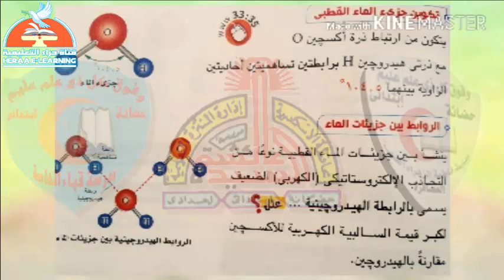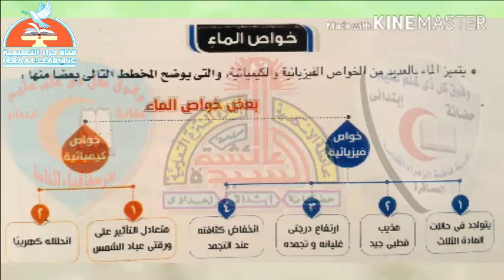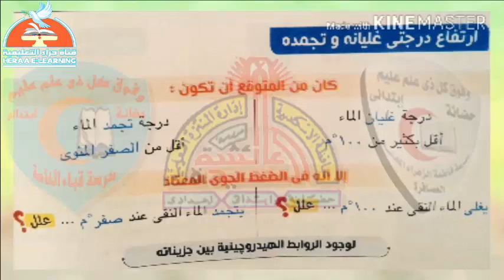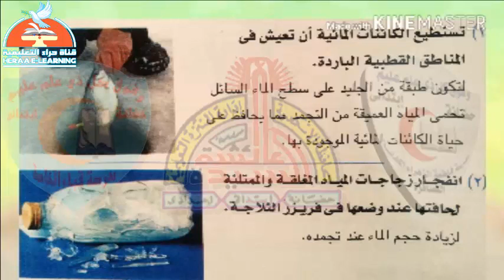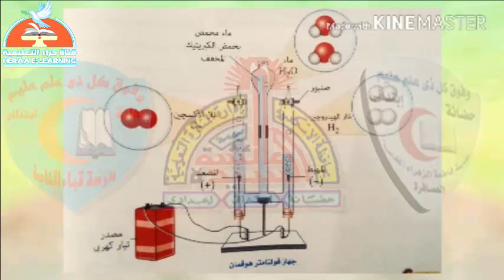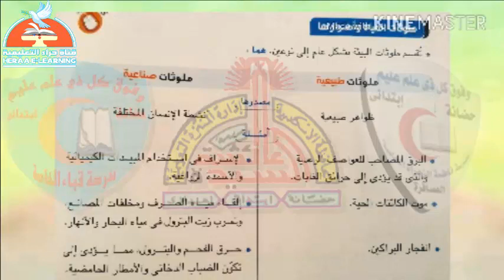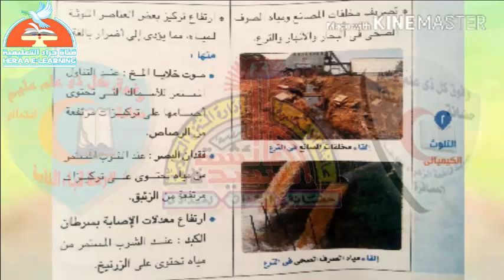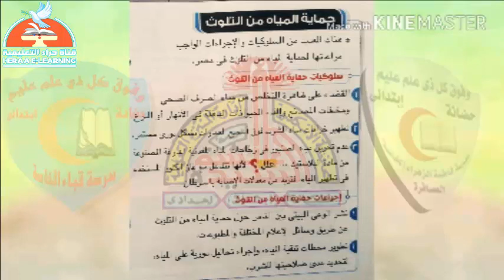05-علوم-الماء الثاني_الإعدادي قناة_حراء_التعليمية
05-علوم-الماء